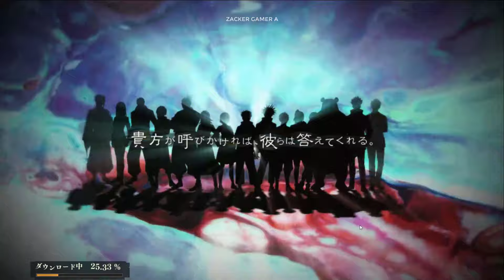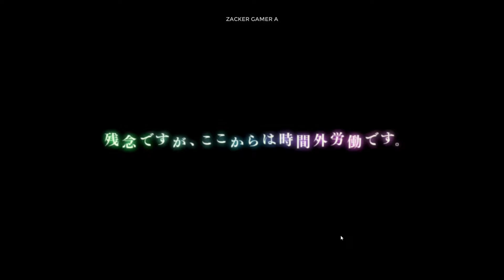Jujutsu Kaisen Phantom Parade Global Gameplay - Release Date Android iOS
Jujutsu Kaisen Phantom Parade Global Gameplay Android iOS Release Date | Jujutsu Kaisen Phantom Parade Global Mobile Anime RPG Game by BILIBILI

Release Date: Expected 5 Dec 2024

The world of "TV Anime" and the story of "Jujutsu Kaisen" unique to the game
The anime story is recreated with new full voices. Additionally, the story is told from the perspectives of various characters, fully voiced.

Use your hands to control Cursed Techniques and exorcise Cursed Spirits in battles just like the TV anime.
Battles will unfold in high quality. Format your own team and exorcise powerful Cursed Spirits.

Experience the battles of "Jujutsu Kaisen" unique to the game with your own hands
"Domain Investigation" to challenge the Cursed Spirits that exist on each floor. Clear the Domains with your grown characters.

The new scenes from "Jujutsu Kaisen" called "Recollection Bits" depicted in the game.
Newly depicted scenes from "Jujutsu Kaisen" called "Recollection Bits". Equip your characters with "Recollection Bits" to enhance their abilities.

Size: 6.5GB
Language:

💨Download Jujutsu Kaisen Phantom Parade Global:
Coming Soon